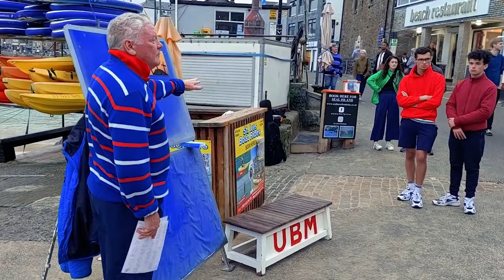He Sent His Dog to Play "Fetch" at the Street Preacher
Street preacher is seeking to share the gospel when another person tried to distract him. We are in a real spiritual show down, but in the end Jesus wins!